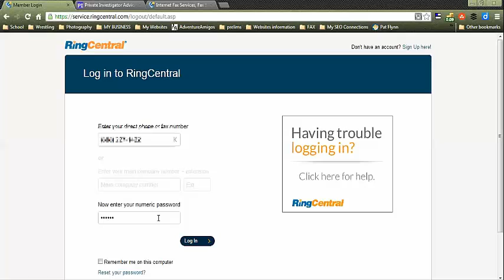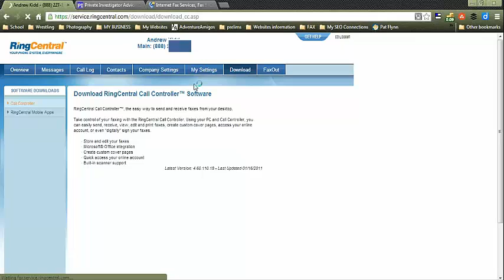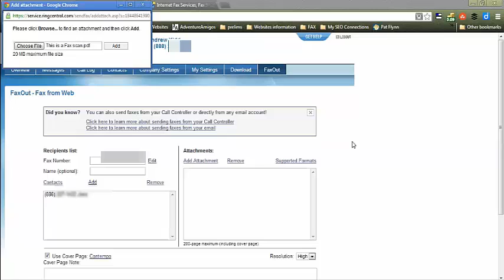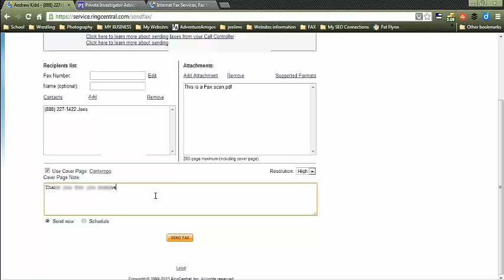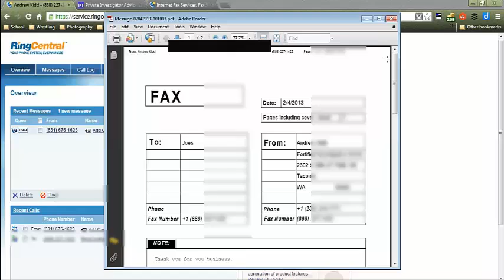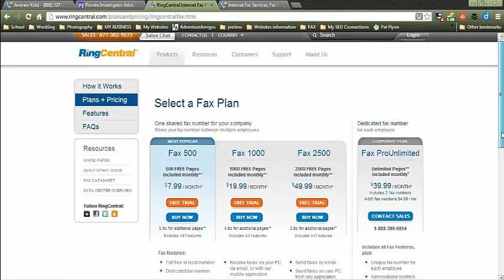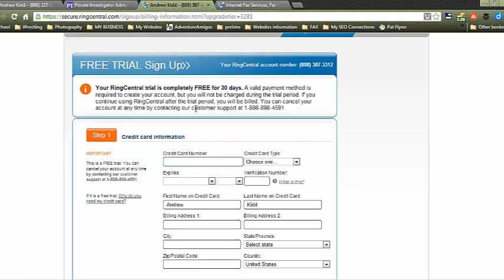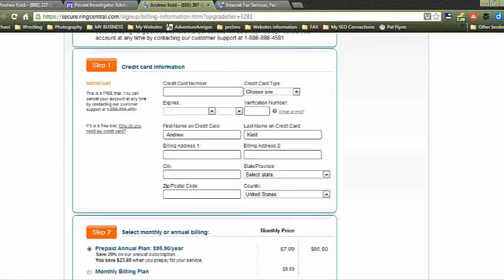Ring Central Fax Review and Tutorial